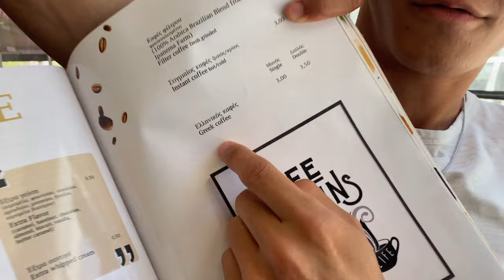Santorini Vlog | Blue Domes, Red-Black-Nud3 beaches, boat tour, etc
We decided to celebrate our 2y anni in Santorini. Tag along to see our adventures (Fira, Oia, and more).